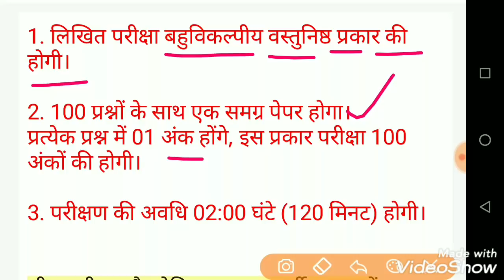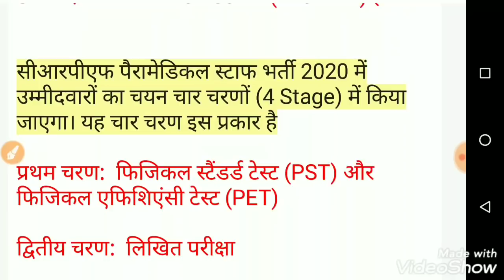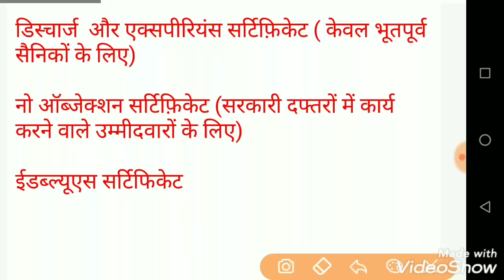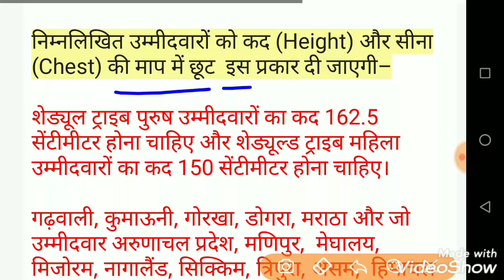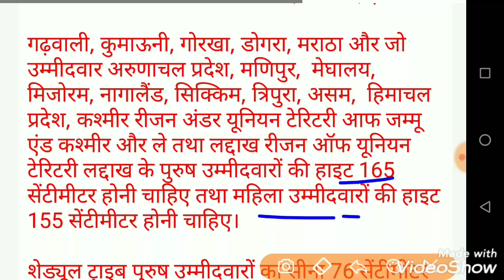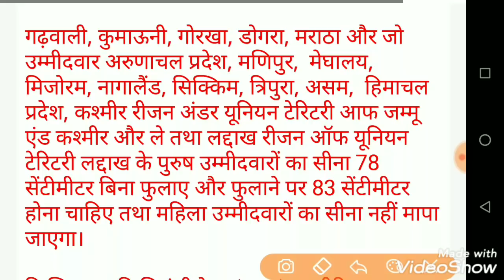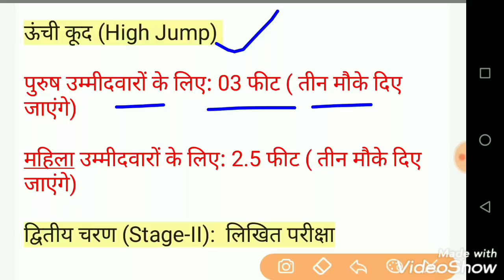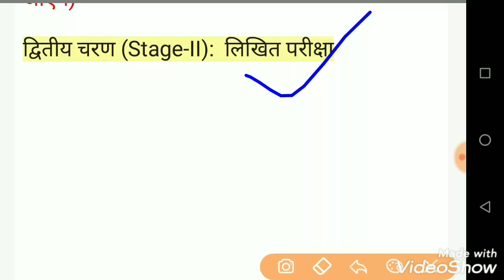CRPF Paramedical Staff Physical Kaisa Hoga | CRPF Paramedical Physical 2020 | CRPF Tradesman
CRPF Paramedical Staff Physical Kaisa Hoga | CRPF Constable Physical 2020 | CRPF Tradesman Physical CRPF Physical 2020 CRPF Paramedical Physical CRPF Constable Tradesman Physical CRPF Offline Form Kaise Bharat | CRPF Tradesman Form Kaise Bhare | CRPF ParaMedical Offline Fill UpCRPF Constable Tradesman Recruitment 2020 CRPF Inspector SI ASI Recruitment 2020 | CRPF Recruitment 2020 | CISF Group B & C Vacancy CRPF Recruitment 2020 CRPF Upcoming Vacancy 2020 | CRPF Head Constable Recruitment 2020 Short Information:- Central Reserve Police Force (CRPF) Is Invited Online Application Form For The  Post of CISF Inspector SI ASI Recruitment 2020 HCMAs GroupB & C Category For Serving Male/ Female CISF Inspector SI Recruitment 2020 Through Limited Departmental Competitive Examination (LDCE)-2020. Interested Candidates Read the Full Notification Before Apply CRPF ASI Recruitment 2020 Central Reserve Police Force has invited Online Application Form for the post of Inspector SI ASI. There are total  vacancies for this recruitment. Exam for this recruitment will be You can check here important details such as- last date, exam date and admit card date for Crpf head constable online form 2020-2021 in simple steps CRPF Head Constable Recruitment 2020 CRPF Recruitment 2020